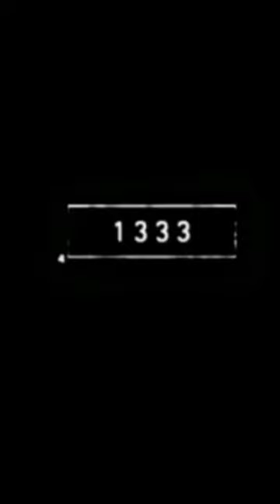New lion vs Ancient lion#viral#shorts#op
shorts siren head ertugrul katak banteng songs 7up alyssa
amanda aluna
amboksing misteri box
among us
amp injection for bodybuilding
anak-anak yang pacaran
andrew tate fight
angels of death react to rachel
anil sunar
animal shorts
animales prehistóricos captados en cámara
animals
animation brawl stars
anime full episode
anuel
apna time aayega
ark mobile
arun panwar
as the hours pass
aslanlar
astrokobi
attack on titan
a woman dancing in serbia
aaj kitne tarikh hai
aaja ve mahiya
abang
abang biru lampune disko
abhi gaikwad
acche video
aethersx2 ultraman fighting evolution
agility ladder drills for football
ai filter tiktok
air fried wings
airbus a400m
akemi nekomachi face reveal
al fondo hay sitio en vivo
ali
alien dance
alka yagnik songs
all about solar system
all god vs allah
allu arjun interview
sonic
stumble guys
techno gamerz
tiger
timmeh meme
titan
troll face
trondol
unicorn
vídeo de skate de dedo
zombie
123 ao shorts
Dashboard
Content
king kong
king kong movie
kung fu panda garo
makeup tutorial
messi
minecraft. cartoon
mrbeast
mummy long legs
naruto shorts
new holi pichkari
neymar jr
nine
orang jadi harimau
rahmatan lil alamin
ricky berwick
roblox
sapi
serbian dancing lady
singa
slap battles all gloves
Song
cone
exam song
facts in telugu
farel
fede vigevani
ferited
fifa dj
film manusia harimau
foot
free fire
frost diamond
gana song
gigamon
goku
hantu
hantu seram
harry potter
hen short videos
how to breed koi fish
jannu stuntz vlogs
jeffy
kanchana 2
karim juega
tiktok mashup 2022 august
Xxtenations
youtube short
aayu and pihu show
acapulco
alejo igoa
aphmau
avengers movie
ayah susanti
ayam
ayam kecil
bego
beyblade shorts
bhoot
black panther
blackpink
chainsaw man
comedy
daku
death note 2022
dob dob yes yes
eien ali musim 3
manusia harimau
harimau
minecraft
sakura
ejen ali
hulk
regates de futbol
a4
dragon ball z
entul
evil dead rise 2022 trailer
futbol
godzilla
golden hour
kucing
lagu giginya ompong
messi lawan ronaldo
mukbang
naruto
ronaldo